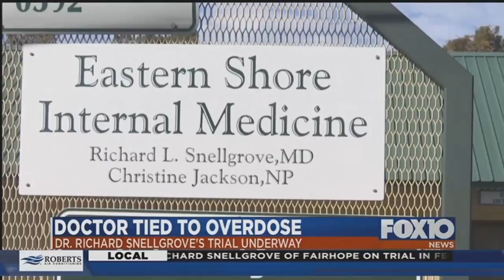Fairhope doctor on trial after overdose death of 3 Doors Down guitarist